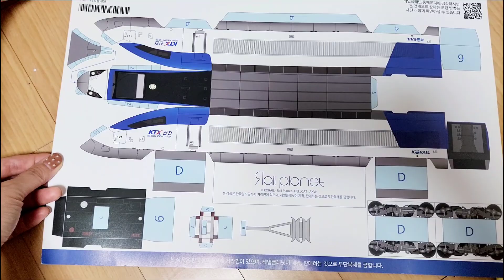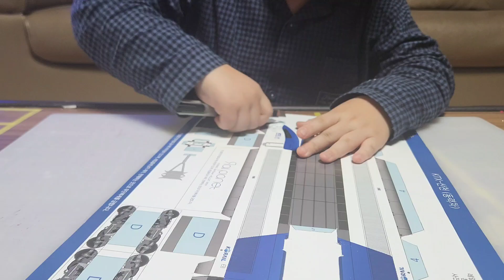레일플래닛 기차모형 KTX-산천 만들기, 서울역에서 만난 산천, 원강산천이랑 중련,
레일플래닛 카페에서
무료나눔 해주신 회원님 덕분에
꿈에 그리던 산천 전개도를
입수했습니다. 2018년형 초기 전개도로
추정되는데요. 너무너무 감사히 귀하게
꼼꼼하게 함께 만들었습니다.